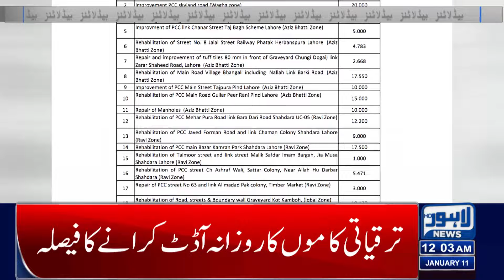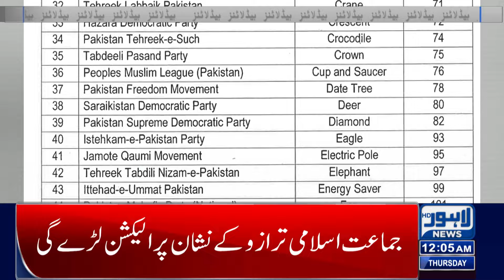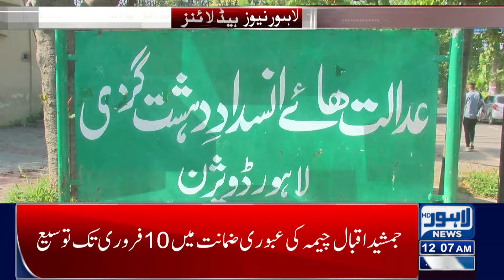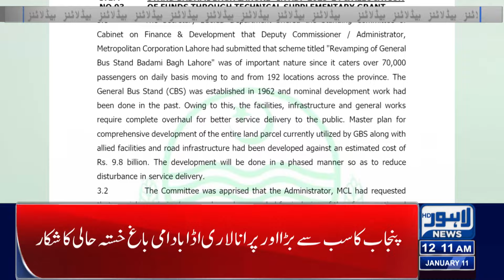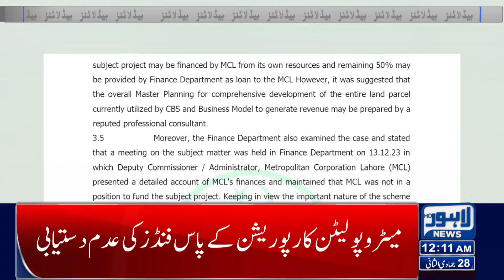Heavy Fog In Punjab | Lahore News Headlines 12 AM | 11 Jan 2024